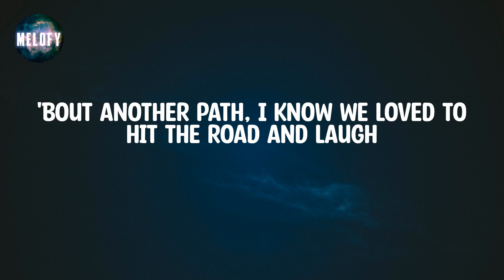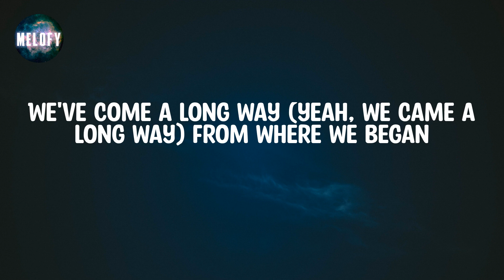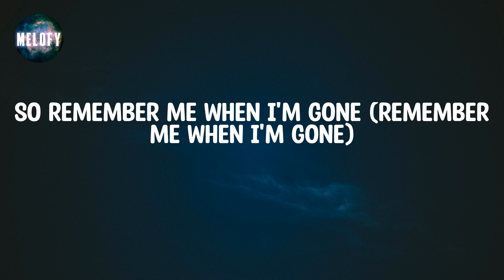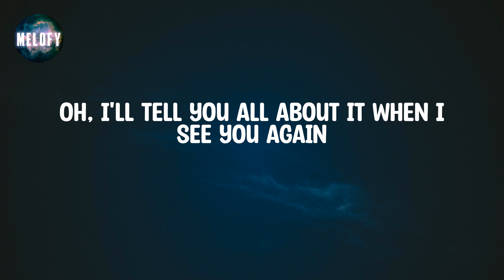Wiz Khalifa - See You Again (feat. Charlie Puth) (Lyrics)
Now playing: See You Again

📝 Lyrics:

Uh
Ah-oh, ah-oh-oh
Ooh-ooh-ooh-ooh-ooh-ooh-ooh
Yeah
(Yeah)
Ooh-ooh-ooh-ooh-ooh-ooh-ooh (yeah)